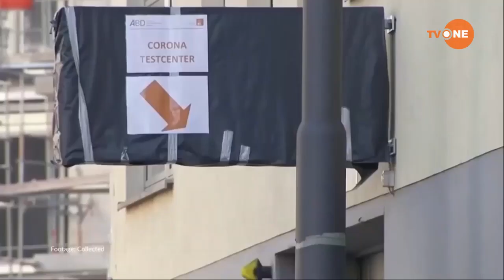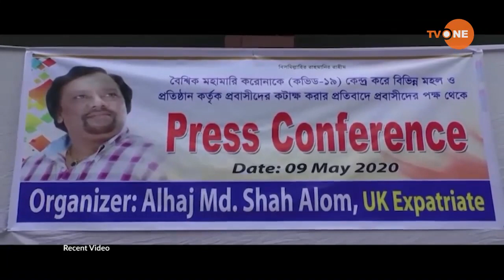প্রবাসীরা নবাবজাদা, তারা দেশে আসলে চুরি বাড়বে, বক্তব্যের তীব্র প্রতিবাদ করেছেন যুক্তরাজ্য প্রবাসীরা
প্রবাসীদের প্রসঙ্গে বাংলাদেশের পররাষ্ট্রমন্ত্রীর নবাবজাদা এবং চুরিচামারি শীর্ষক বিতর্কিত মন্তব্যের প্রতিবাদ জানিয়েছেন যুক্তরাজ্য প্রবাসীরা, ক্ষমা প্রার্থনার দাবি।